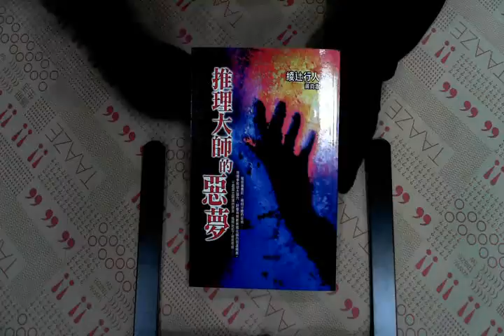TAAZE｜推理大師的惡夢 二手書書況 9573319225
TAAZE｜讀冊生活網路書店「推理大師的惡夢」，找二手書請至